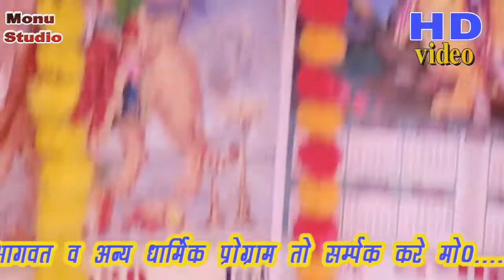पूनम शास्त्री ने बताया दीपावली के 11 दिन पहले कौन सा त्यौहार होता है पत्नी की पति का poonam shastri